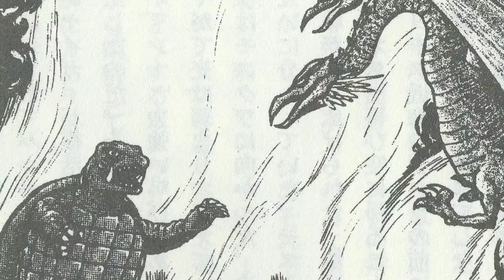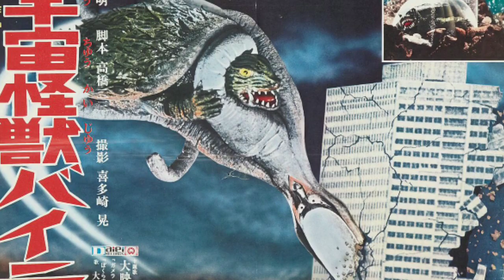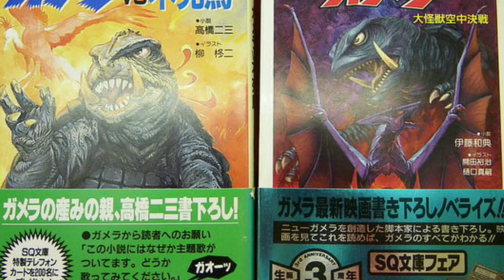las películas CANCELADAS de GAMERA el guardián del universo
hola a todos, hoy veremos la historia de las películas canceladas de gamera. veremos su cancelación e historia. y datos adicionales de estás películas perdidas

espero que les guste este nuevo vídeo, y disfrútenlo

si quieres hablarme por discord (soy medio inactivo pero que más da)
mi nombre es: Monsterock8867